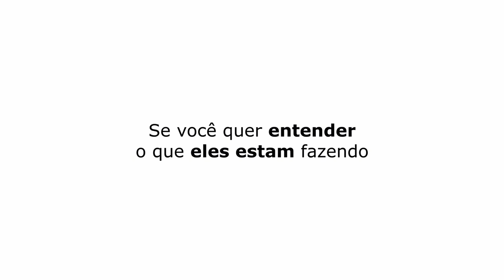DIEGO MOSTRA SEU BRINQUEDO E GANHA PRESENTE 😱 | SILL ESTEVES E DIEGO BECKER - TICARACATICAST